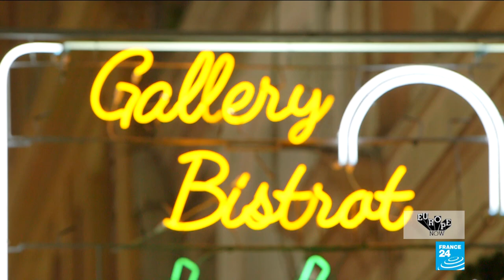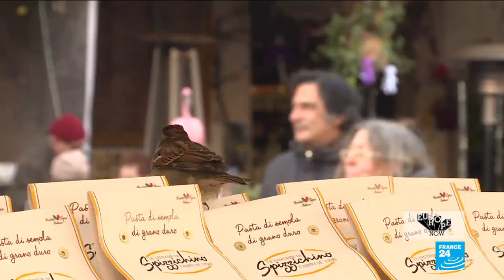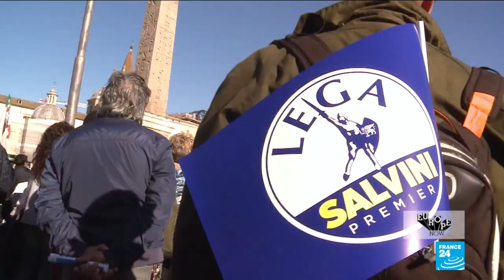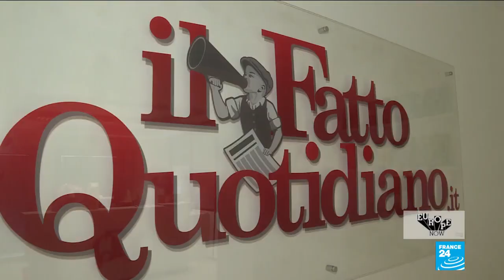Beyond 'la dolce vita': Italy's uneasy populist coalition (part 1)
As new political winds blow in Italy, FRANCE 24’s Europe team looks beyond the stereotypes in the country of "la dolce vita". It's been almost a year since Italy's populist Five-Star Movement and far-right Lega (League) party joined forces to form a new government, ousting the centre-left Democrats.